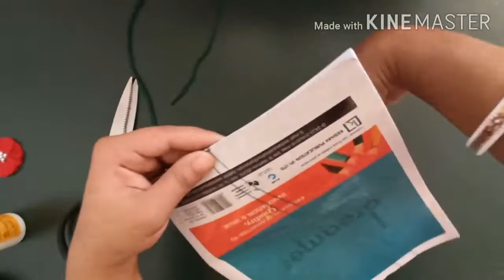Simple yet Elegant Thread Rakhi DIY|How to Make Rakhi at Home Using Thread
diy Rakhi gift
diy Rakhi thali
diy Rakhi cards
diy Rakhi card for rakshabandhan
Rakhi competition 2020
Rakhi competition video main
Rakhi competition song
Rakhi
Rakhi idea
Rakhi idea
Rakhi competition ki ragni
Rakhi competition Rakhi competition
Rakhi competition video
Rakhi competition
Rakhi competition
best Rakhi making idea
cute Rakhi
Rakhi competition easy
easy Rakhi kaise banaye
easy beautiful Rakhi
easy Rakhi design
easy Rakhi drawing
easy Rakhi idea
easy Handmade Rakhi
easy Rakhi making competition
easy Rakhi making
easy Rakhi making at home
Rakhi kaise banaye ghar par
राखी कैसे करे
handmade Rakhi making
handmade Rakhi
handmade Rakhi making ideas
handmade Rakhi with waste material
handmade Rakhi
simple Rakhi making at home
simple Rakhi making
how to make simple rakhi at home
how to make simple rakhi with paper
how to make easy and simple rakhi
how to make simple and beautiful Rakhi
how to make simple Rakhi at home step by step
Rakhi banane ka tarika,Rakhi making ideas,raksha Bandhan,easy and quick Rakhi, flower Rakhi, handmade Rakhi,how to make beautiful Rakhi at home,ideas Rakhi thali decoration,make rakhi with ribbon, peacock Rakhi,Rakhi for kids,Rakhi ideas,Rakhi ideas 2020,rakhi, idea for competition,Rakhi making craft,Rakhi making material,Rakhi making with waste material,raksha Bandhan card,silk thread rakhi, मौली से राखी कैसे बनाएं, beautiful Rakhi at home,how to make beautiful Rakhi at home,best idea to make rakhi

Watch this video to till end!!! And if you like the video please give me a thumbs up (like).